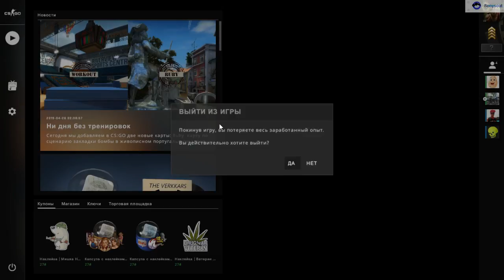➫CS:GO с Братом ПРИШЕЛ ПО ПРИГЛАШЕНИЮ 29.04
ПРОЕКТ "МИРОЛОГИЯ"
✔️ Studio Sonysout

Если понравилось ➜ поставь 👍 поделись этим видео